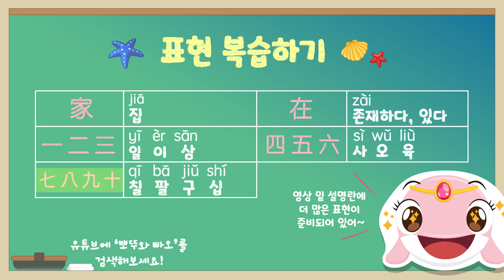3화⭐어린이 중국어 애니메이션 '상황' 在、不在、出、进、开、闭 | 뽀뚜와 빠오 바다인형극장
뽀뚜와빠오🍭어린이중국어! 인형극으로 쉽고 재미있게!
더 많은 핵심표현과 교재배포 정보는 더보기를 클릭해주세요(●'◡'●)

뽀뚜와 빠오의 애니메이션이 인형극으로 돌아왔어요!
뽀뚜와 빠오 블로그로 오시면 교재를 다운받으실 수 있습니다!

마치 아이에게 직접 동화책을 들려주는 것 같은 느낌으로 연출된 뽀뚜와 빠오의 동화 인형극은 아이들의 주의력을 잠시도 흐트러뜨리지 않고 집중하게 만들어 줍니다😉
흥미진진한 스토리뿐만 아니라 유익하고 재미있는 중국어 교육까지 더해진 일석이조의인형극!
아이들에게 언어학습이 놀이가 되는 순간을 경험시켜 주세요.

자, 그럼 집중력 강화 인형극을 시작해볼까요?

아이들이 쉽게 익힐 수 있는, 중국어 주요 표현들을 함께 배워보아요!

[오늘의 중국어 핵심 표현]

1. 家 (jiā 쨔) 집
2화에서 배운 옮기다 搬(bān 빤)과 합치면 搬家(bān jiā) 이사하다가 됩니다!

2. 告 (gào 까오) 알리다

3. 信 (xìn 씬) 편지

4. 帮 (bang 빵) 돕다

5. 移动 (yí dòng 이똥) 이동하다

6. 在 (zài 짜이) 존재하다
在는 중국에서 자주 사용하는 단어에요~ 채팅할 때 “在吗？”라고 물어보는 건 너 지금연락가능해? 라고 물어보는 거에요. 그럴 땐 在的！라고 대답해주면 돼요. 출석 부를 때에도 선생님이 빠오~ 부르시면 “在！(네 여기있습니다!)”라고 답합니다.

7. 停止 (tíng zhǐ 팅즬) 정지하다

8. 进 (jìn 찐) 들어오다
저번 시간에 배운 出(chū)와 반대되는 말이에요~

9. 因为(yīn wèi 인웨이) 때문에
원인을 설명할 때 ‘因为+원인’으로 이야기합니다. 오늘은 문어가 다 너때문이야! 라고 하면서 因为你！(yīn wèi nǐ )라고 말했네요~

10. 好朋友(hǎo péng yǒu 하오/펑/요) 좋은 친구
好(hǎo 좋다)+ 朋友(péng yǒu 친구) 두 단어가 합쳐져 좋은 친구, 제일 친한 친구라는 말이 됩니다!

11. 村(cūn 춘) 마을

12. 解(jiě 졔) 풀다
解는 문제나 매듭을 풀 때 모두 사용할 수 있어요~ 오늘 묶였던 해초를 풀 때는“解开(jiě kāi)”풀어서 열다, 매듭을 풀다로 사용했네요!

13. 一 二 三 四 五 六 七 八 九 十（ yī èr sān sì wǔ liù qī bā jiǔ shí）
숫자 1~10

신비한 바다 속의 신나는 모험 이야기, 뽀뚜와 빠오 동화 인형극을 통해 아이들은 중국어공부를 배우는 것이 아닌 놀이처럼 재미있게 습득합니다.
언어는 배움이 재밌어지는 순간 굉장히 빠르게 실력을 쌓을 수 있다는 것 알고 계시죠?

앞으로 무궁무진하게 펼쳐질 뽀뚜와 빠오의 스토리, 더 재밌고 유익한 내용으로 돌아올게요!

신비로운 바닷속 지식을 가득 알려주는 유아교육 애니메이션!
뽀뚜와 빠오 공식 유튜브 채널을 구독하시면 매주 업로드되는 새로운 영상 소식을 누구보다도 빨리 접하실 수 있습니다.

뽀뚜와 빠오는 바닷속 세계를 배경으로 한 어린이 교육 콘텐츠 브랜드입니다.
뽀뚜, 빠오, 모노돈, 얀, 벨루가 주인공 친구들이 다양한 바다친구들과 펼치는 모험이야기를 통해 아이들에게 바닷속 지식을 선물합니다.

저희는 풍부한 생물학, 과학 지식을 전달할 뿐만 아니라 각각의 스토리에 아이들의 인성교육에 필요한 내용을 담아 아이들에게 유익하고 부모님들도 신뢰할 수 있는 콘텐츠를 만들고 있습니다.

자체 개발한 스토리와 캐릭터를 가지고 한국의 다양한 유아교육기관과 협업을 하여 믿을 수 있는 동요, 동화를 감각적으로 만들어내는 뽀뚜와 빠오!
앞으로 다양하게 펼쳐질 뽀뚜와 빠오의 스토리를 기대해주세요😉

관련 영상 소개
1. 중국어도 역시1위 해커스중국어 / [중국어회화] 🇨🇳중국인이 가장 많이 쓰는 실생활 기초중국어 패턴으로 중국어 스펙 완성하자 1ㅣ강남역​ 중국어학원 해커스중국어 10분의 기적
2. 대마중국어 / 수면,운동,출퇴근,집안일 하면서 듣는 짜투리 일상생활 중국어 회화!2글자~10글자로 된 평소에 많이 쓰이는 중국어 회화 모음편 4시간 연속재생!
3. KKBOX 華語新歌 - kkbox music / 2020不能不聽的100首歌​ ( 少年​ , Ice Paper - 心如止水 , 音闕詩聽 - 芒種 , 阿冗 - 你的答案 , 說好不哭 Won't Cry , 陳雪凝 - 綠色
4. 쓰이는 중국어만 알고싶다 / 네이티브 중국어 30문장 반복 흘려듣기1 | 출퇴근할 때 들으세요!